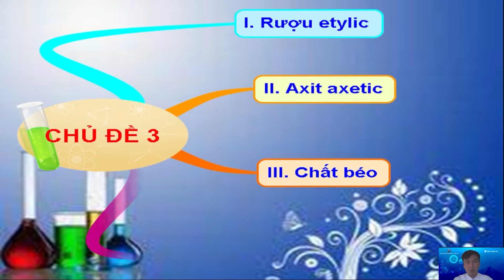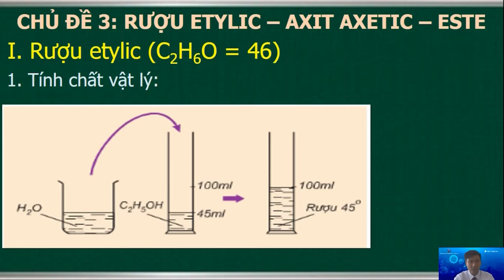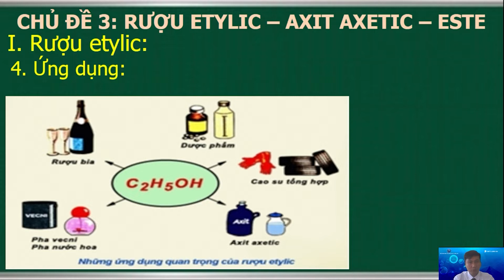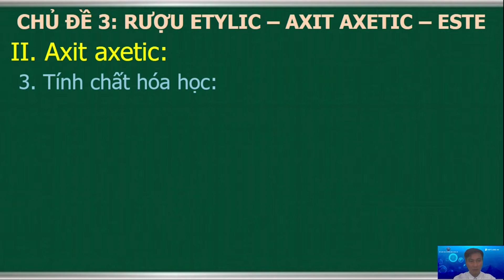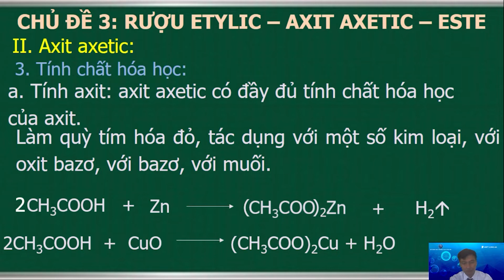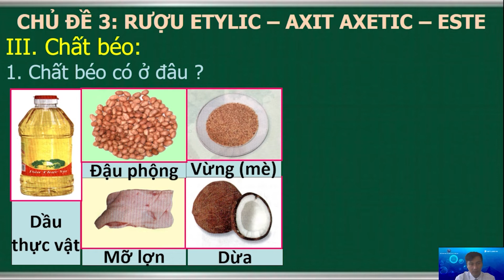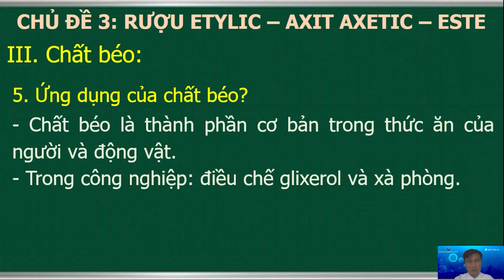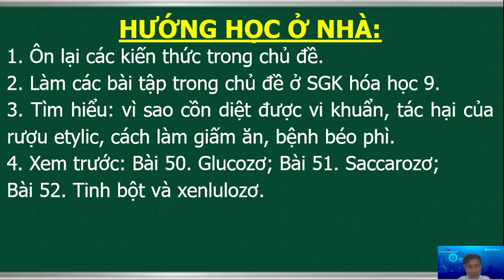04 Nguyễn Thái Bình Hoa 9 Ruou Axit Este 0900 0930 25022022